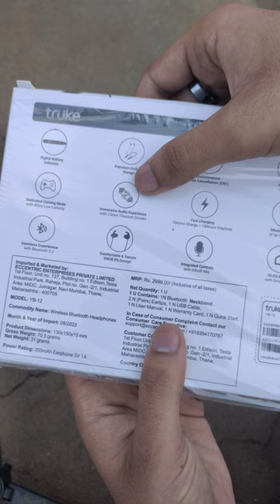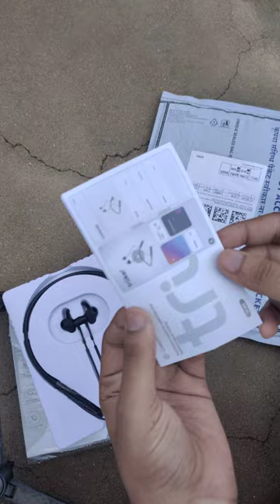Amazon se mangaya neckband, truke yoga mystic unboxing price 999rs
To dosto is video me, me unboxing Kari hai truke yoga mystic neckband ki jo ki mene Amazon se mangaya hai sirf 999rs me, agar video pasand aye to like karna video ko or channel ko subscribe kar lena🙏.